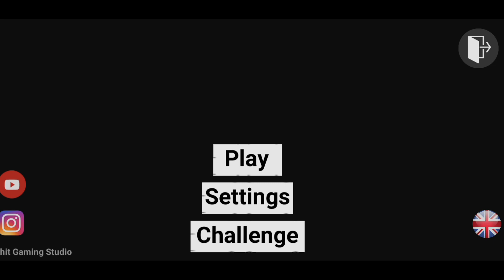Indian Bike Driving 3D 100 Angry Zombie | Funny Gameplay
angry prash
angry prash new video
comedy
funny video
funny videos